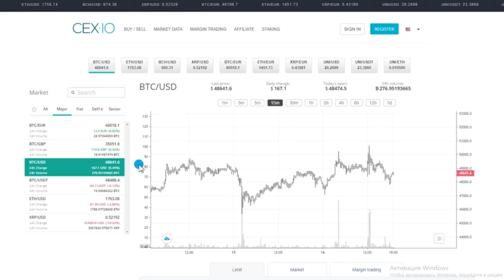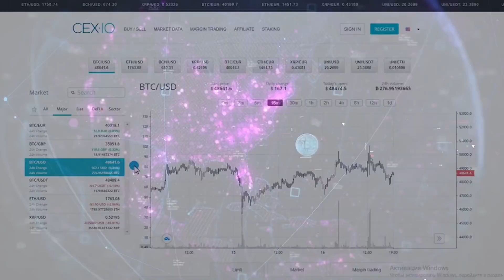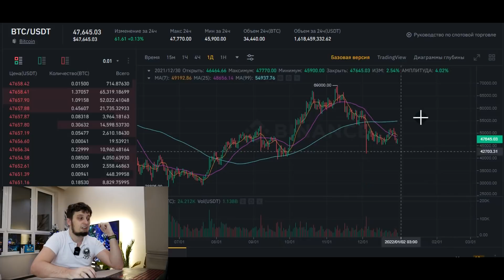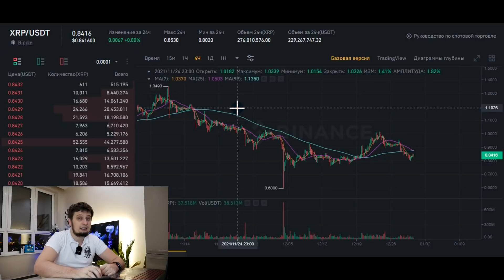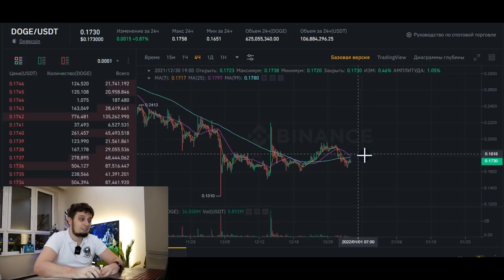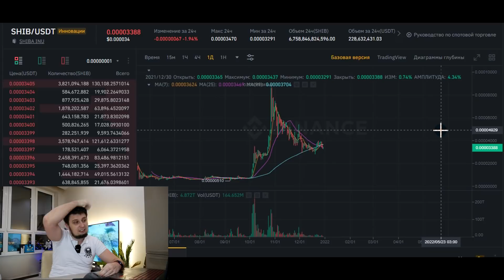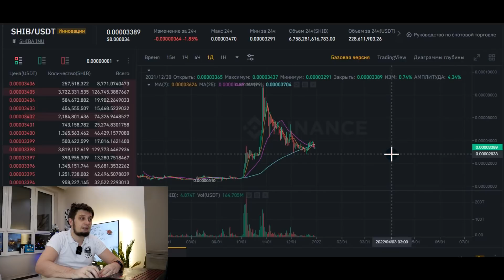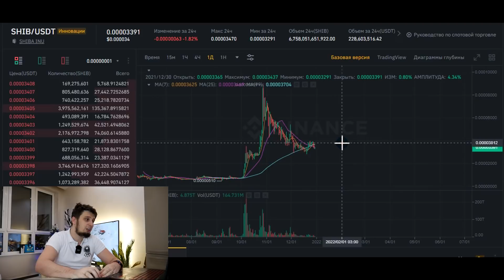💥НАС ОПЯТЬ ДУРЯТ ?! 💥 ЭТО ЛОВУШКА ! BITCOIN RIPPLE DOGE SHIBA INU БИТКОИН прогноз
Тайм-коды:
 00:00 Вступление
 05:07 CEX
 05:47 Btc
 06:43 Ripple
 08:36 Doge
 10:19 Shiba Inu
 13:10 Важное